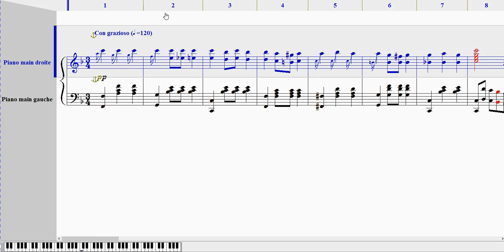Auguste DAVIS - Setta Mazurka (Noteworthy Composer 2)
téléchargez le fichier pdf, midi ou Noteworthy Composer

download the pdf, midi or Noteworthy Composer file.

Vous pouvez utilisez le fichier Noteworthy avec le player gratuit disponible sur le site de Noteworthy Composer.

You can use the Noteworthy file with the free player available on Noteworthy Composer website.